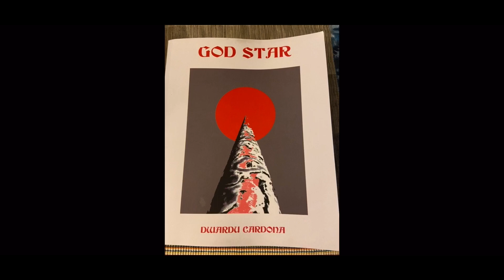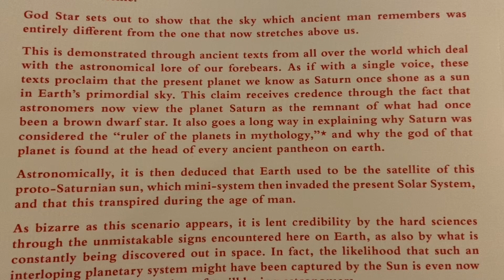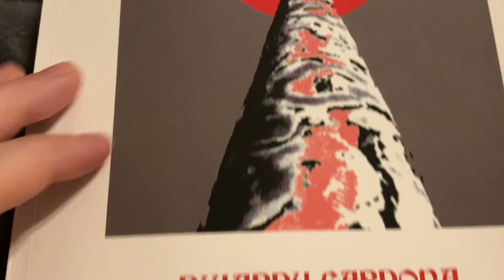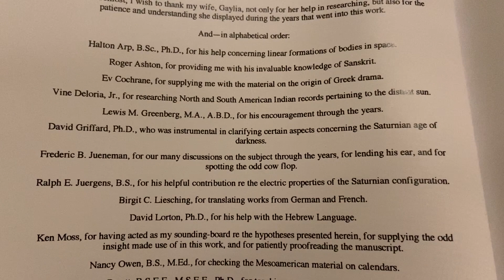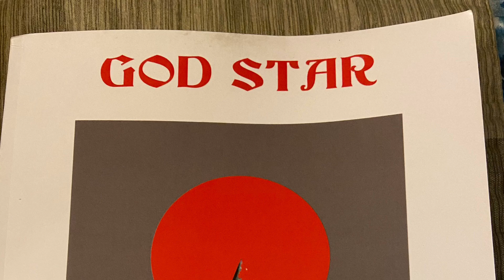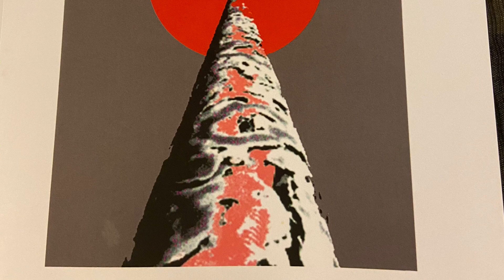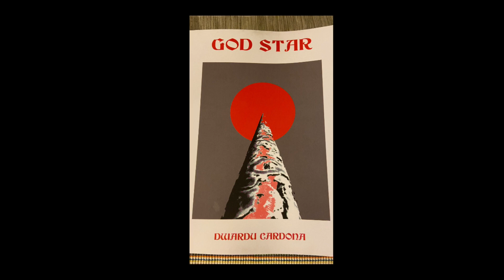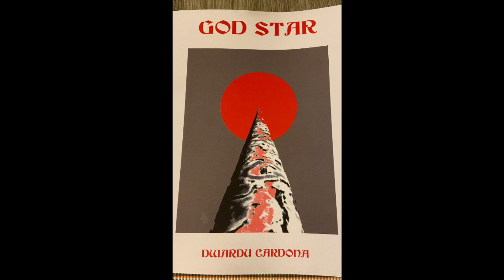⚡️41 Times Around the Sun ⚡️ Zeus ⚡️ God Star by Dwardu Cardona - Chapter 1 “Myths and Legends”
Happy Late Birthday to Me!

God Star - Written by Dwardu Cardona
Back Cover Súnopsis & Chapter 1 - Myths and Legends narrated by Electric Universe Eyes